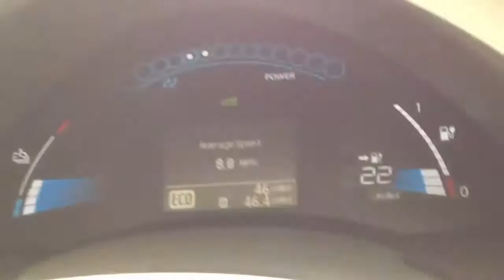Electric Car - The Nissan Leaf Review at 65mph, 70mph, 75mph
The Nissan Leaf is a great commuter car. When driven over 65mph the miles per charge decreases. But, skill in driving the car is a factor. The better you are with the pedal increases your miles per charge.

"Electric Car" "Electric Cars" "the nissan leaf" "nissan leaf review" "nissan leaf" "nissan leave mpg" "the nissan leaf mpg"